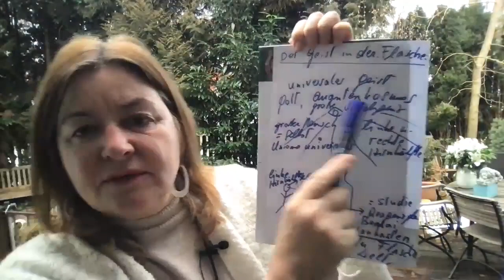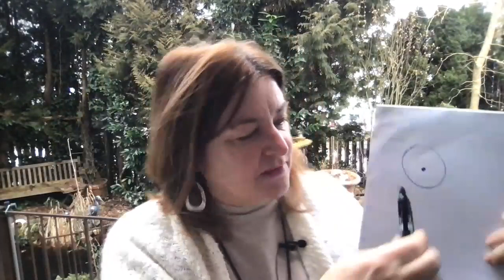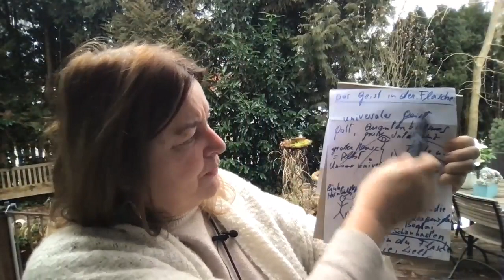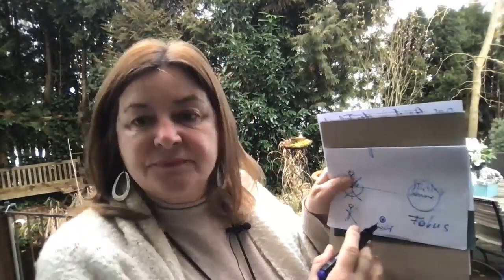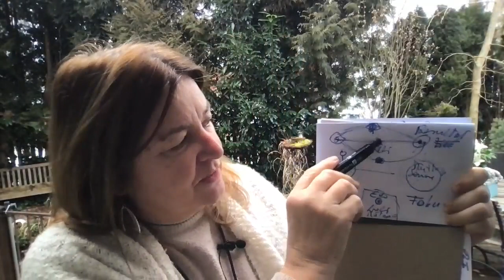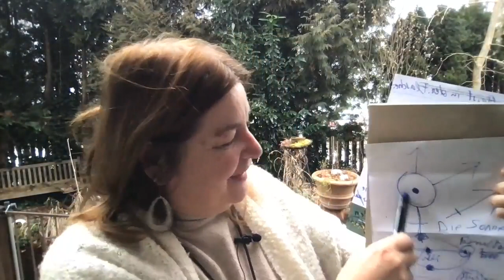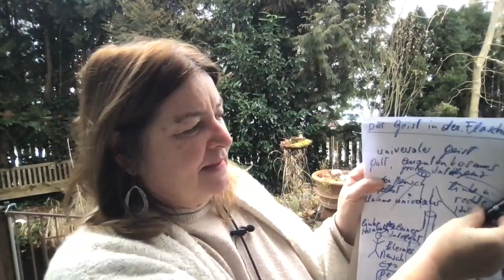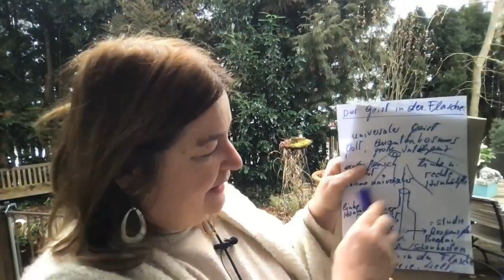Beziehungskrise mit der Welt | CATHERINES BLICK 30.1. 2022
Tipps:
Unsere Körperfelder sind die Verbindung zu höheren Dimensionen.
Er hat die Körperfelder und vor allem die Faktoren, die diese Felder beeinflussen umfassend erforscht

Asiatische Serien:
auf Rakuten viki/Rakuten asia:
Mister Sunshine
the red sleeve
wok of love - liebe geht durch den Magen
the crowned clown
Now we are breaking up
auf Netflix:
Doctor stranger
good manager
Hwarang

Alle Sendungen mit Catherine Thurner findest du in Telegram. Catherines Blick
Andere Kanäle (bitte speichern!):
Wichtig!: DOWNLOAD & REUPLOAD meiner Videos ist ausdrücklich ERWÜNSCHT!
Meine Arbeit soll überall kostenlos zu finden sein. Ich freue mich aber natürlich über jede (auch kleine) Unterstützung!
Per Post: Fischbachstrasse 58a, A-5020 Salzburg
Per Banküberweisung Schweiz: Credit Suisse Zürich: Thurner Institut für schöpferische Lebensgestaltung
►per Banküberweisung Österreich: IBAN: AT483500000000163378 BIC:  RVSAAT2S